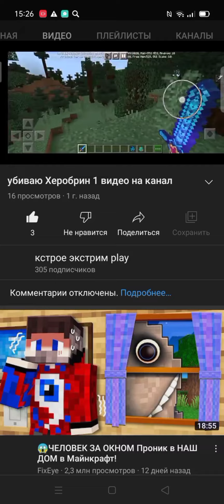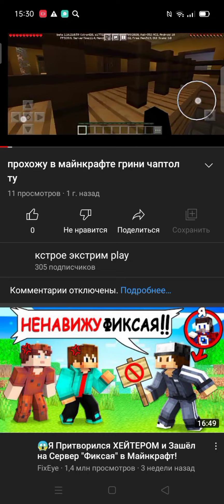реакция на мои старые видео